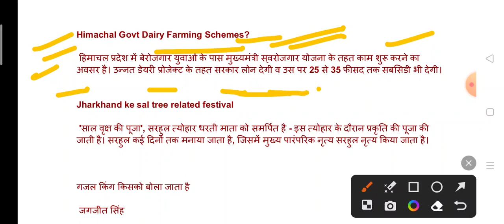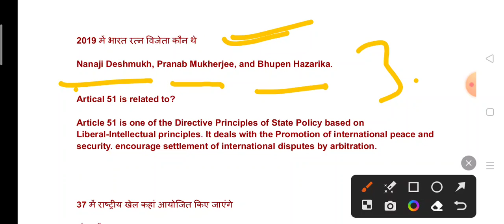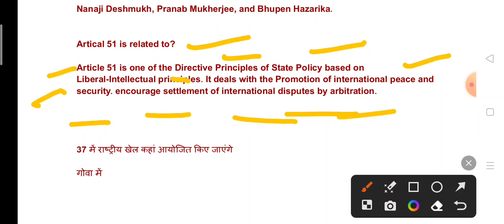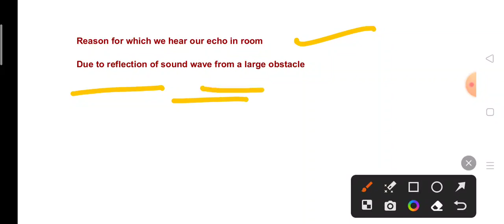today SSC MTS 2023 exam analysis | 4th September 1st shift MTS exam analysis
4th September all shifts analysis
5th September all shifts analysis
6th September all shifts analysis